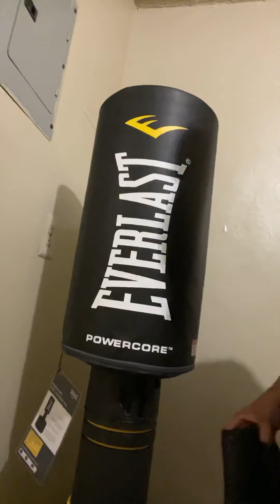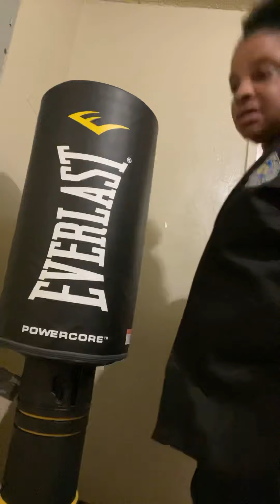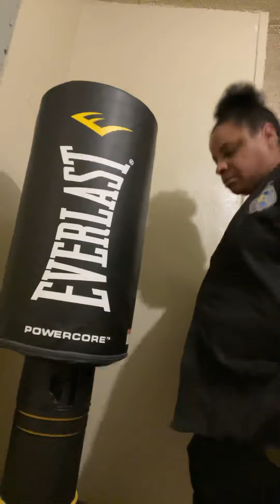Day 14 One Hour Heavy Bag WorkOut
Punching, Kicking and Kneeing The Heavy Bag
Stretching and Sit-ups with the Resistance Tube Rower

A disorder involving excessive body fat that increases the risk of health problems.
Obesity often results from taking in more calories than are burned by exercise and normal daily activities. Obesity occurs when a person's body mass index is 30 or greater. The main symptom is excessive body fat, which increases the risk of serious health problems.
The mainstay of treatment is lifestyle changes such as diet and exercise.